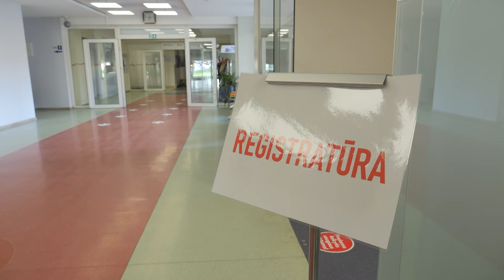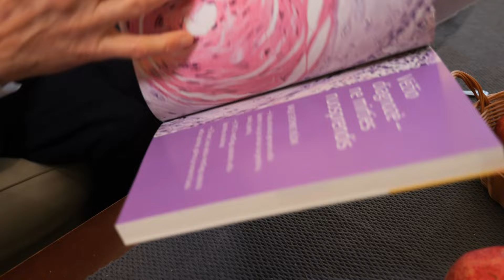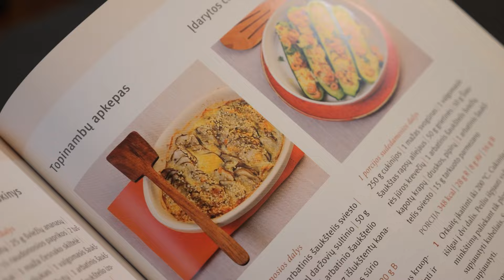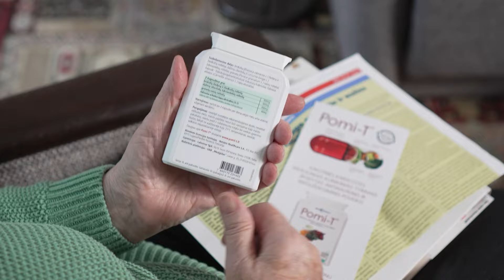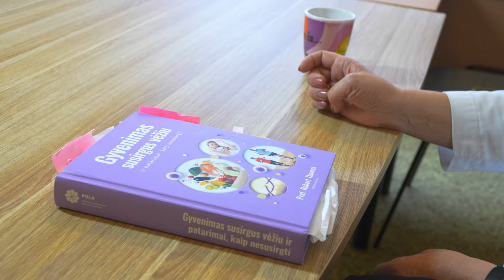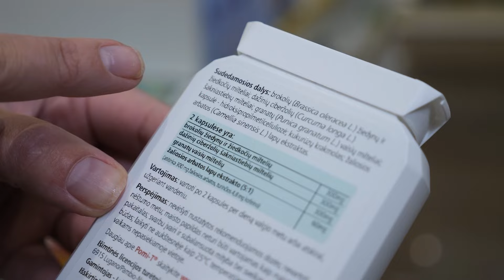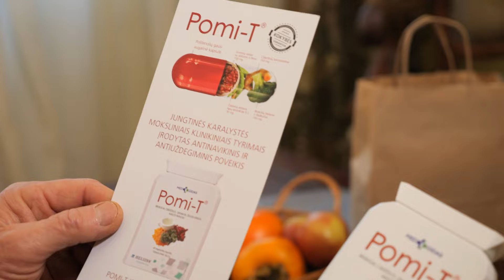Ar žinojote, kad jūsų lėkštė gali būti galingiausias ginklas prieš vėžį?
Ar įsivaizduojate, kad paprasčiausi pokyčiai mityboje gali tapti galingu ginklu kovoje su vėžiu? Kiekviena vėžio diagnozė – tarsi smūgis į širdį. Šiandien pasidalinsime įkvepiančiomis istorijomis žmonių, kurie įveikė šią baisią ligą, pasitelkę mitybos galią.
 Gydytoja dietologė Jūratė Dobrovolskienė stebi, kaip per dvidešimt metų, kol pati kovoja su vėžiu, pasikeitė požiūris į mitybos svarbą vėžio prevencijai ir ligos gydymo metu. Septyniasdešimtmetis Antanas prieš trejus metus sužinojo, kad serga prostatos vėžiu. Ši žinia paskatino jį ryžtingai keisti valgiaraštį. Krūties vėžys nesustabdė šiaulietės Ingridos. Kaip ir Antanas, ji ryžtingai ėmėsi keisti mitybą, tai tapo jos kovos su liga dalimi. Zita ne tik numetė per dvidešimt kilogramų, bet ir visiškai pakeitė  santykį su maistu. Sveika mityba virto ne tik įpročiu, bet ir gyvenimo būdu, kuris davė neįtikėtinų rezultatų.
  Užeikite į virtuvę ir atraskite tikrąją supermaisto komandą! Brokoliai, granatai, ciberžolė ir žalioji arbata – tai ne tik skanūs, bet ir nepaprastai sveiki produktai, kurių galingos antioksidantinės savybės gali padėti sustiprinti mūsų organizmą.
  Net ir stengdamiesi valgyti sveikai, kartais gali būti sunku gauti visų reikalingų maistinių medžiagų. Štai kodėl maisto papildai gali būti naudingi. Mūsų pašnekovai, siekdami papildomos apsaugos, vartoja specialius papildus, kurių sudėtyje yra stiprūs antioksidantai, padedantys kovoti su laisvaisiais radikalais.
  Maisto papildai – tai išeitis, kuria naudojasi ir mūsų pašnekovai. Mūsų reportažo herojai vartoja ypatingą maisto papildą, kurio efektyvumą įrodo moksliniai tyrimai.
Apie tai:
- Antanas Vilkelis, įveikęs prostatos ir odos vėžius vilnietis;
- Jūratė Dobrovolskienė, Vilniaus miesto klinikinės ligoninės gydytoja dietologė, įveikusi kraujo vėžį;
- Ingrid Herta Knispel, įveikusi krūties vėžį šiaulietė;
- Zita Stankaitienė, įveikusi storosios žarnos vėžį Kauno rajono gyventoja.